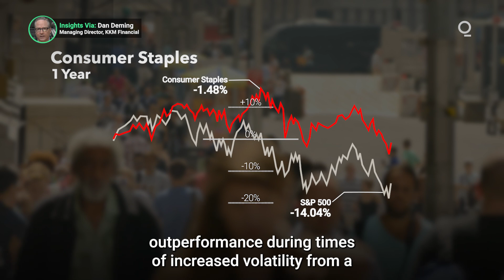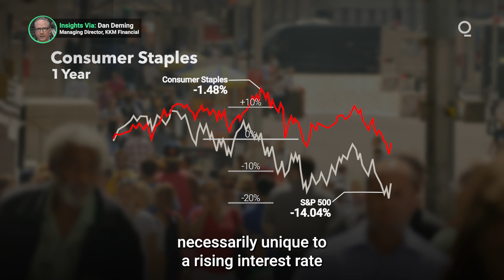Which Equities Outperform During Tightening Cycles?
Equity markets are suffering amid the current rate-hike cycle with the S&P 500 down by 14% in the past 12 months. Some sectors have historically outperformed during tightening phases. Here’s a look at how those sectors are performing thus far in the current sequence of Fed rate hikes. Presented by @cmegroup